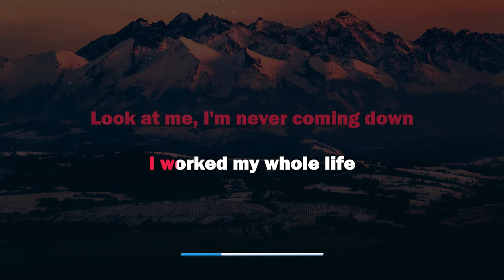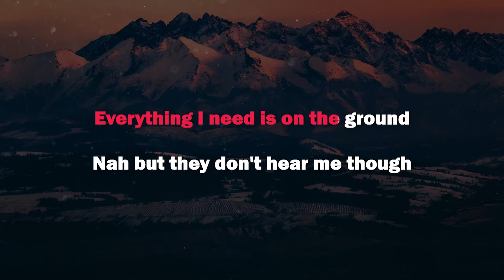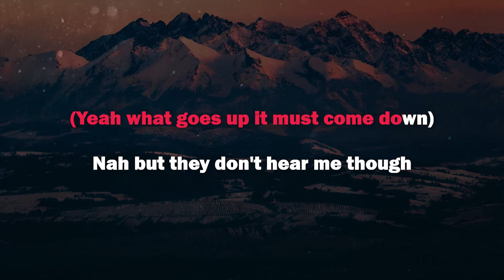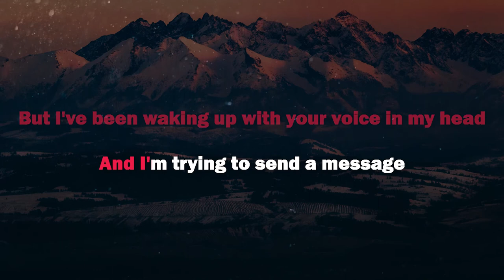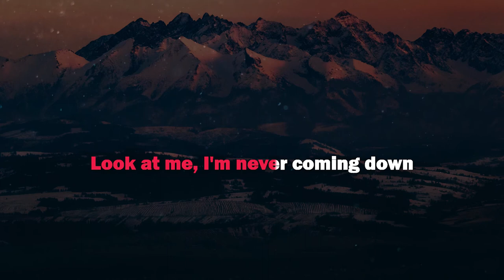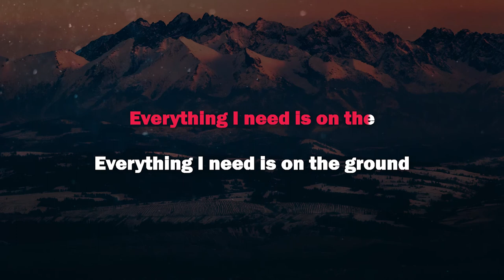ROSÉ - 'On The Ground' (Karaoke/Instrumental)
Song: On The Ground
Artist: ROSÉ
Instrumental Cover: GoldenKeys Karaoke